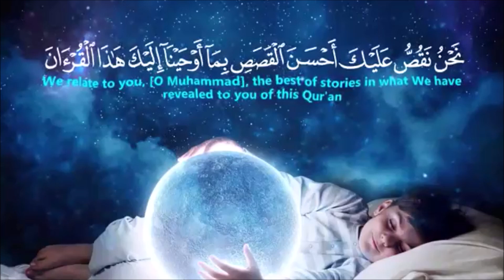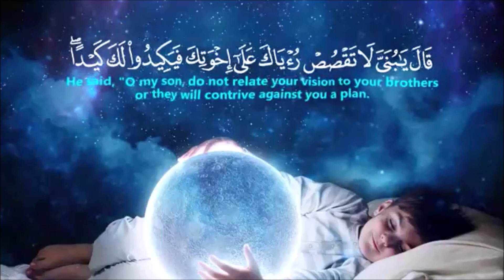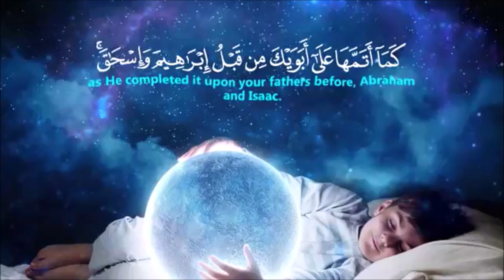Islamic whatsapp status video, Quran recitation status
اللَّـهُــــمَّ_إِنَّـكَ_عُــفُـوٌّ_تُـحِـبُّ_الْـعَـفْــوَ_فَـاعْـفُ_عَـنَّـــا

حين تشعر بالغربة افتح_مصحفك 🌸🍃
ف بين ثنايا صفحاته وطن 👌 يُريح قلبك المتعب
وتشعر بالامان والسعادة وجمال الحياة 🤍